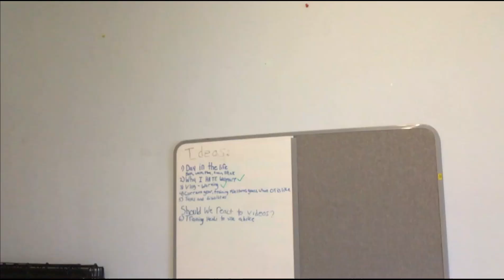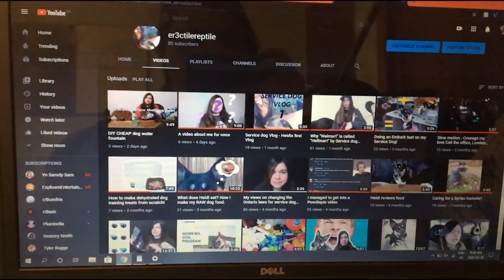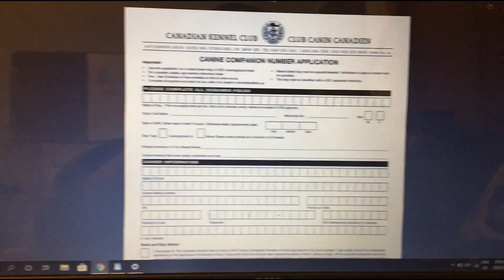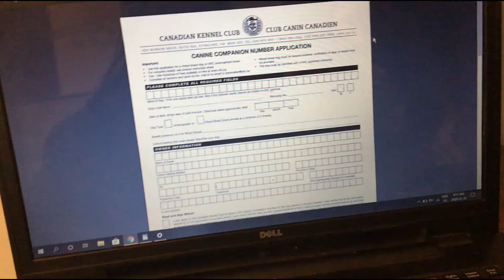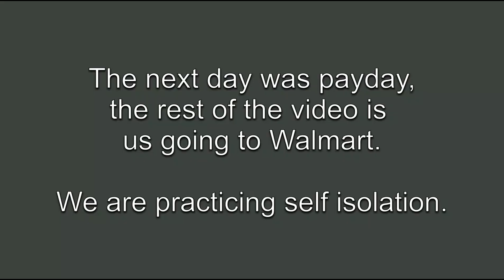Isolated and vlogging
Heidis instagam, where I post about Heidi all of the time!

My instagram, where I post every so often!

For service dog concerns, Heidi and I follow Ontario Regulation 191/11 AODA.